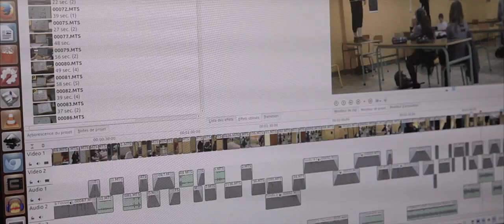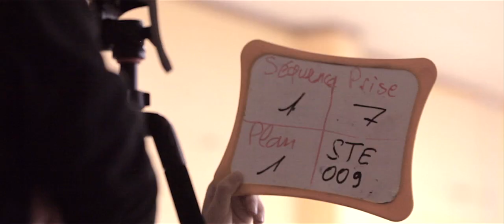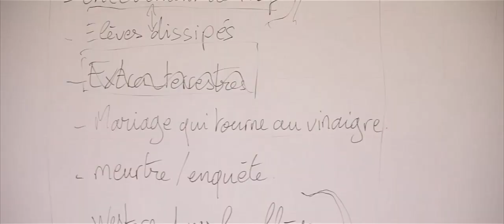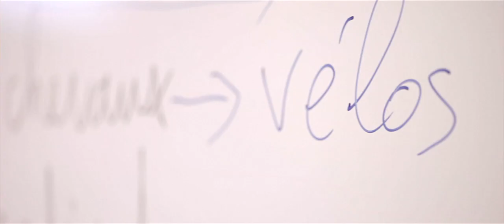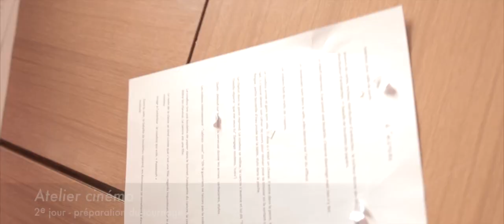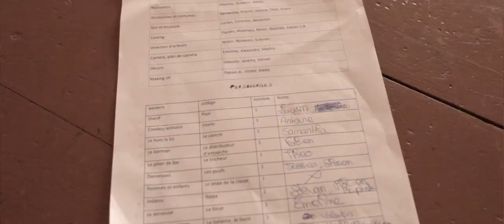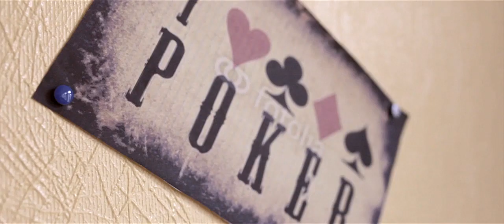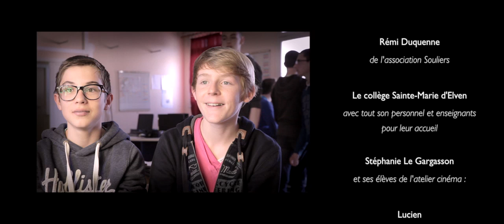Des Souliers au collège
L'association Souliers est une association qui a pour but de promouvoir le cinéma amateur. Dans ce cadre, elle propose des interventions d'accompagnement à la création de film.
Ce documentaire montre un exemple de ce type d'intervention sur 4 jours au collège Sainte-Marie d'Elven (56) avec 27 élèves de l'atelier cinéma.

Voir aussi le film que les élèves ont réalisé lors de cette semaine, intitulé Le Duel Improbable: